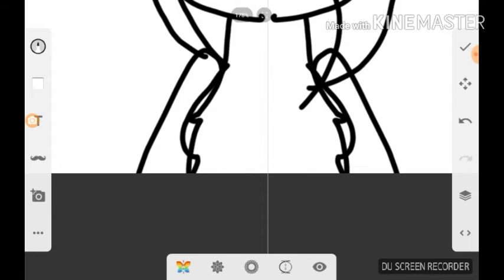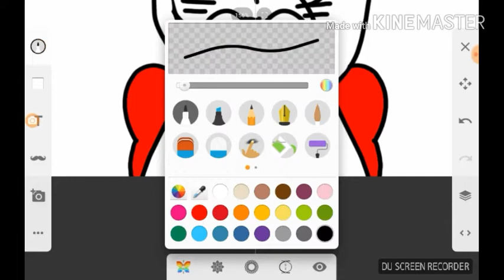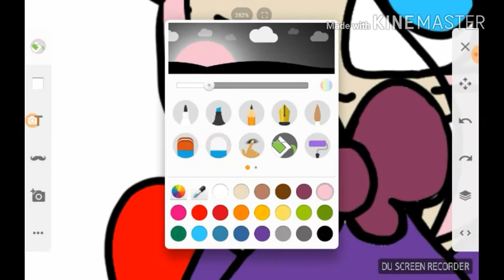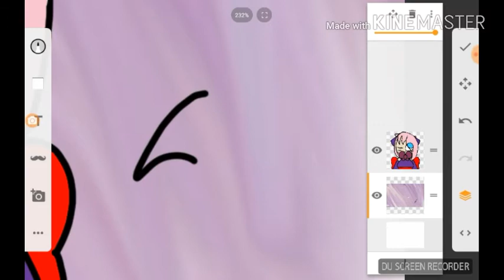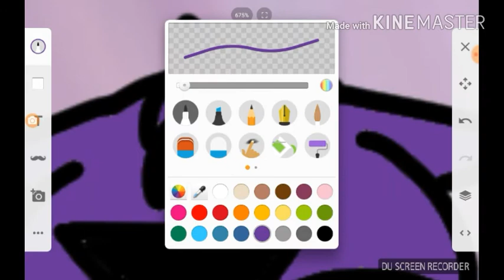**Galletitaoreoajx3** (version humana xd)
X3 quieren que dibuje los personajes de twin shoot x3